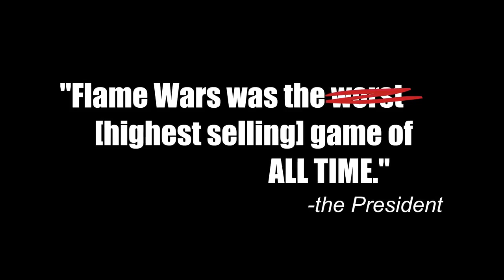Dick Figures Modern Flame War 3 Ep #24